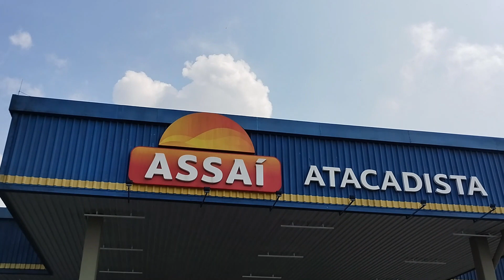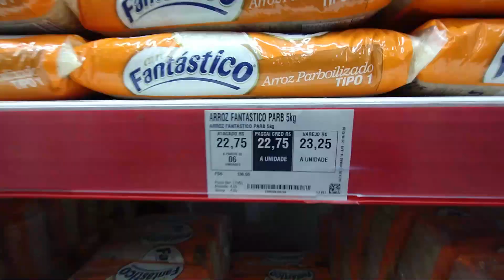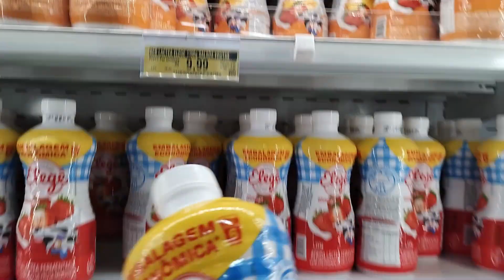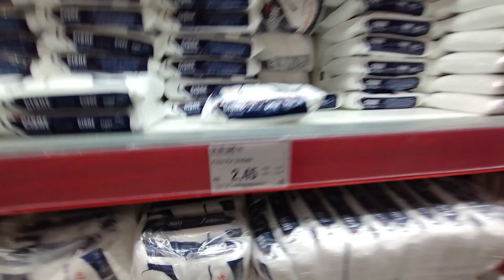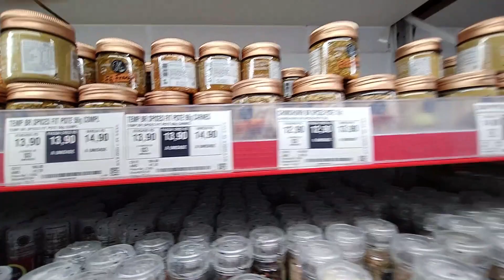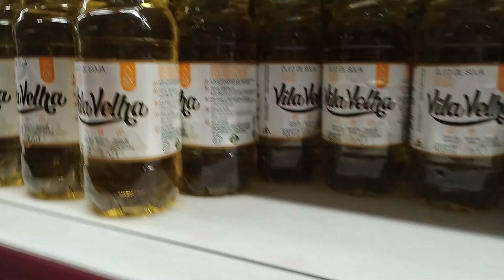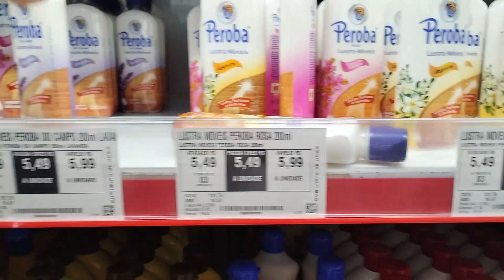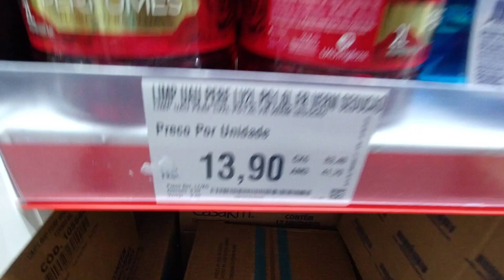COMPRAS DO MÊS DE MAIO NO ASSAÍ ATACADISTA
Mais um vídeo aqui no canal, e o vídeo de hoje é minhas compras do mês de maio que fiz no Assaí Atacadista